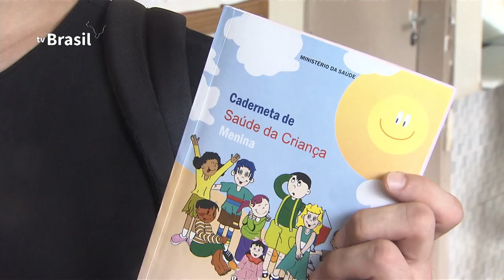Campanha de vacinação contra a gripe deve imunizar 58 milhões de pessoas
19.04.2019 - Termina no dia 31 de maio, a campanha de vacinação contra a gripe. O Ministério da Saúde enviou aos estados 64 milhões de doses da vacina. A primeira etapa imunizou crianças e gestantes. A segunda fase da campanha, que começa dia 22 de abril, tem entre o público-alvo idosos, trabalhadores de saúde e professores.